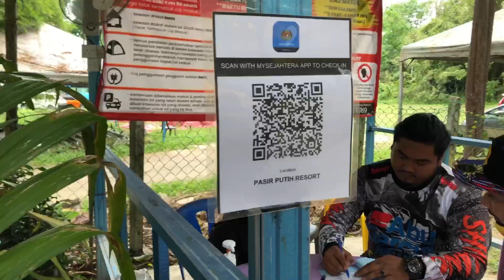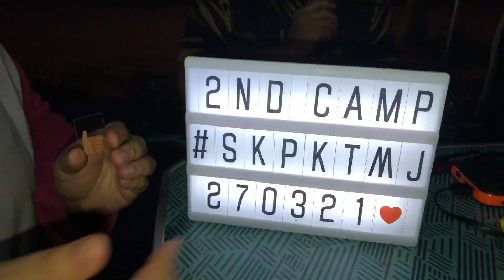DeepFam Camping Malaysia Pasir Puteh Resort Kerling Selangor, Camping Video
Watching more hiking, camping, travel and freedom video on my channel